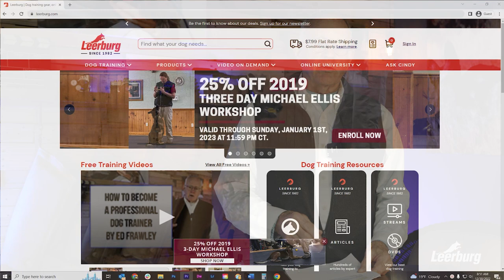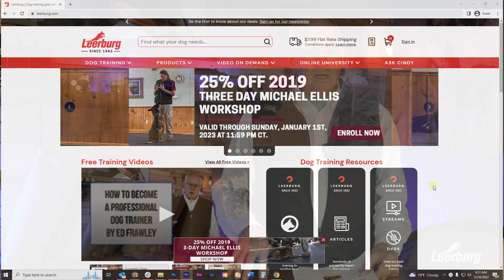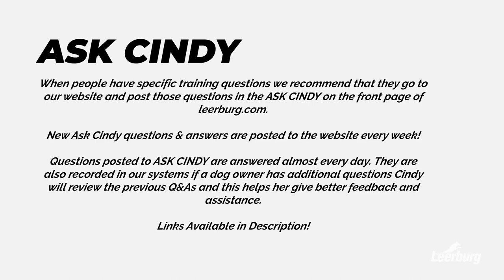Ed Frawley on The Power of Marker Training and Management for New Dog Handlers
In this video, Ed Frawley shares a couple of questions from the Ask Cindy database. Today's questions focus on the use of proper markers and management for new dog owners.

Question 1:

The Power of Training Dogs with Food by Michael Ellis - Online Course

The Power of Training Dogs with Markers by Ed Frawley - Online Course

Question 2:

Free - Online Course - How We Manage Dogs in Our Home by Ed Frawley: